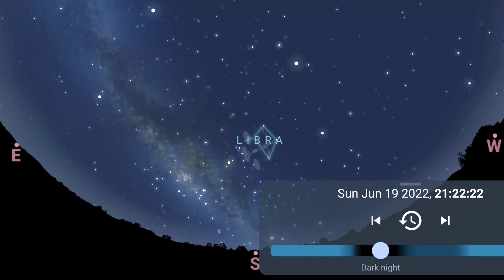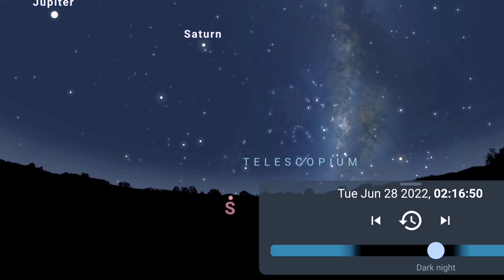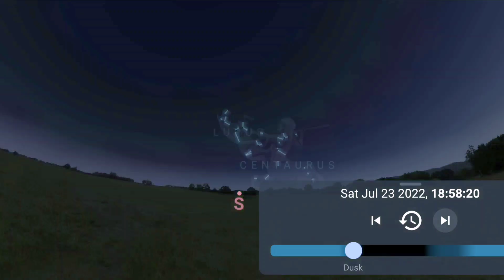রাতের আকাশে Milkyway কিভাবে খুঁজবো ? How to find Milkyway in night sky using stellarium app